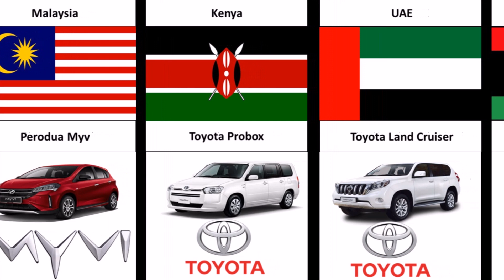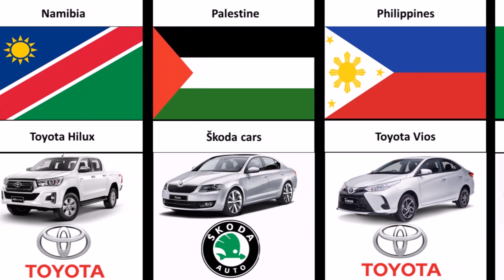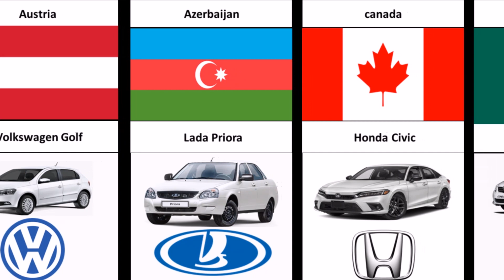Most Popular Car in Different Countries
👋 Hey! Welcome to Premium Data

.Most Popular car from Different countries

Toyota Hyryder Pros and Cons
The 2023 Toyota Prius
Toyota GR Land Cruiser
Toyota Hyryder AWD in Snow
New Toyota CEO Finally Admits The Truth About Tesla
BEST CAR YOU CAN'T BUY! 2023 Toyota GR Corolla Review
Restoration of a Rare GT Turbo Toyota Starlet
Toyota Hilux Durability
2023 Toyota BZ4X Limited Reviewed
2023 Honda Accord Hybrid
2023 Honda Pilot
Ford Ranger Raptor vs Jeep Wrangler Rubicon
𝑡ℎ𝑖𝑠 𝑎𝑢𝑑𝑖𝑜 𝑚𝑎𝑘𝑒𝑠 𝑎𝑛𝑦 𝑐𝑎𝑟 𝑙𝑜𝑜𝑘 𝑔𝑜𝑜𝑑 ~